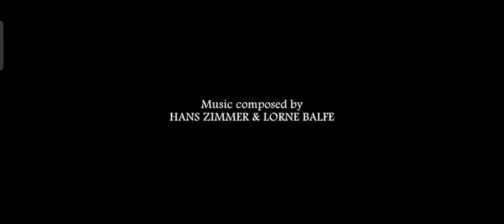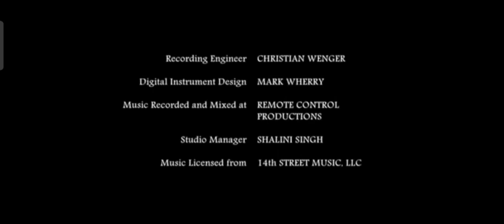The Battle of Volcano - Minecraft Alex & Steve Episode 1078